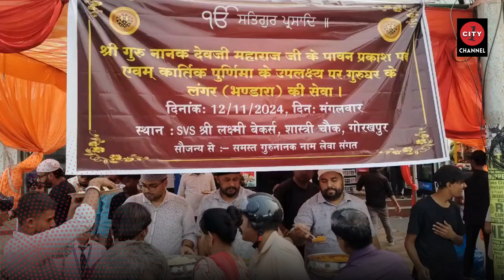गोरखपुर | गुरु नानक देव जी के प्रकाश पर्व पर मोहद्दीपुर गुरुद्वारा द्वारा भव्य लंगर का आयोजन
गोरखपुर में गुरु नानक देव जी के 555वें पावन प्रकाश पर्व एवं कार्तिक पूर्णिमा के अवसर पर शास्त्री चौक पर भव्य लंगर का आयोजन किया गया। मोहद्दीपुर गुरुद्वारा द्वारा आयोजित इस लंगर में बड़ी संख्या में श्रद्धालुओं, राहगीरों और स्थानीय लोगों ने प्रसाद ग्रहण कर आशीर्वाद प्राप्त किया। गुरुद्वारा के सचिव मनमोहन सिंह लाडे ने मीडिया को बताया कि इस विशेष आयोजन का उद्देश्य सिख समाज की सेवा भावना को साकार करना और गुरु नानक देव जी के उपदेशों का प्रचार-प्रसार करना है।